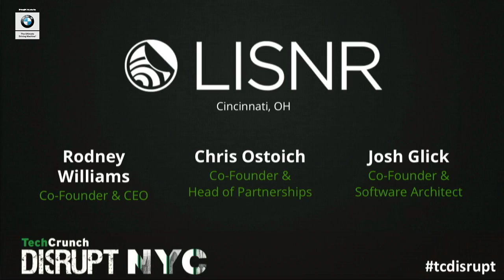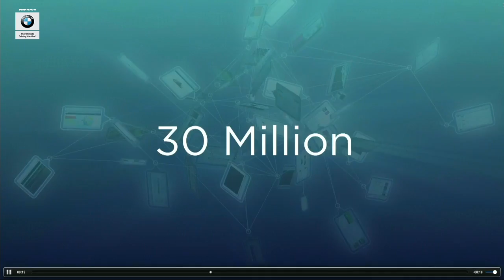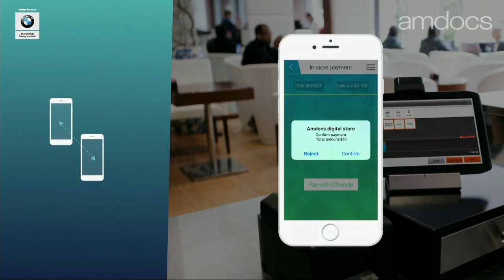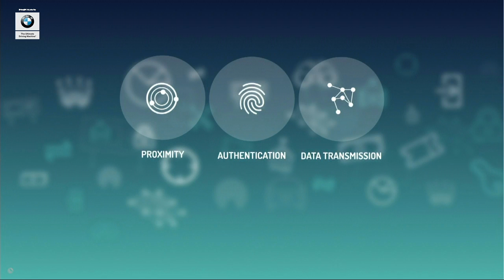Data Over Audio Through LISNR | Startup Battlefield Disrupt NY 2017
LISNR encodes and sends data between devices using ultrasound, obviating the need for conventional networks.

TechCrunch is excited to announce the 19 startups pitching in the Startup Battlefield for TechCrunch Disrupt NYC 2017. Over the next three days on the most prestigious tech stage in the world, the Battlefield teams will compete for $50,000 and the coveted Disrupt Cup.